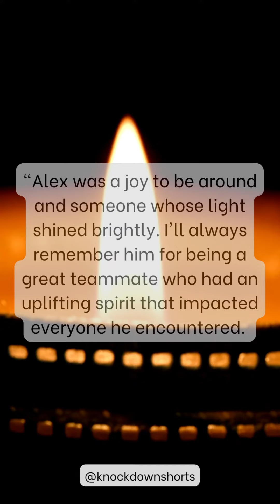Remember Alex Collins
NFL  Alex Collins Death.  Alex Collins was an American football running back who played in the National Football League (NFL) for five seasons. He was drafted by the Seattle Seahawks in the fifth round of the 2016 NFL Draft. He also played for the Baltimore Ravens and the Memphis Showboats of the United States Football League (USFL).

Collins was born in Fort Lauderdale, Florida, on August 26, 1994. He attended St. Thomas Aquinas High School in Fort Lauderdale, where he was a two-sport star in football and track. In football, he rushed for 2,931 yards and 40 touchdowns his senior year. He was named the Florida Class 6A Player of the Year and the Gatorade Florida Player of the Year.
Collins went on to play college football at the University of Arkansas. He was a two-year starter for the Razorbacks and rushed for 2,126 yards and 22 touchdowns in his career. He was named the Southeastern Conference (SEC) Freshman of the Year in 2013 and was a second-team All-SEC selection in 2014.

Collins was drafted by the Seahawks in the fifth round of the 2016 NFL Draft. He had a promising rookie season, rushing for 450 yards and four touchdowns in 10 games. However, he was suspended for the first four games of the 2017 season for violating the NFL's substance abuse policy.
Collins was traded to the Ravens in 2017. He had a breakout season in 2018, rushing for 973 yards and seven touchdowns. However, he was again suspended for the first four games of the 2019 season for violating the NFL's substance abuse policy.

Collins was released by the Ravens in 2019. He signed with the Seahawks in 2020 and had a solid season, rushing for 602 yards and three touchdowns. He was released by the Seahawks in 2021.
Collins signed with the Memphis Showboats of the USFL in 2023. He rushed for 500 yards and four touchdowns in six games before his death in a motorcycle accident on August 14, 2023.

Collins was a talented running back who had the potential to be a star in the NFL. However, his career was derailed by off-the-field issues. He died at the age of 28, leaving behind a promising career and a grieving family and friends.